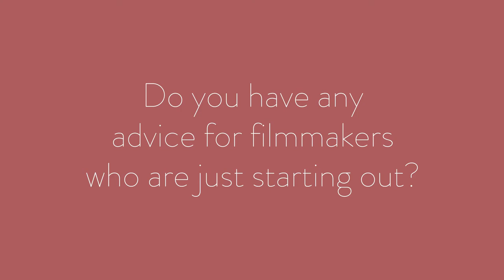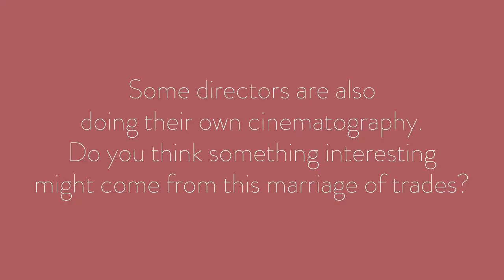A conversation with Frederick Elmes, ASC (2016)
Frederick Elmes, ASC is an American cinematographer, known for his association with the independent film movement. He is a long-time collaborator of directors David Lynch, Ang Lee, Charlie Kaufman, Jim Jarmusch, and Todd Solondz. He has won the Independent Spirit Award for Best Cinematography twice, for Wild at Heart and Night on Earth, and a Primetime Emmy Award for Outstanding Cinematography for a Limited Series for The Night Of.